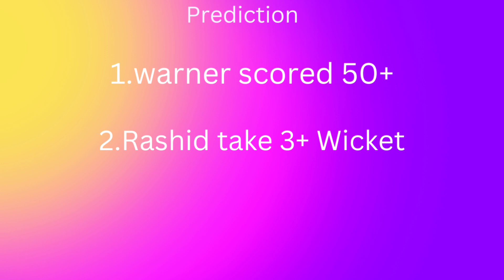Australia vs Afghanistan world cup 2023 match prediction